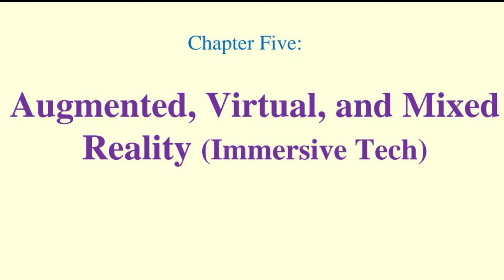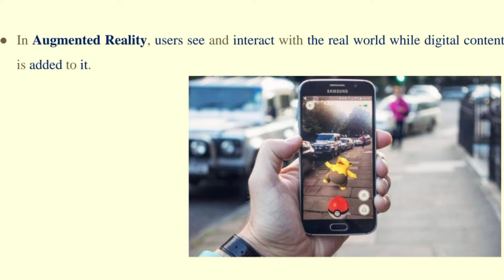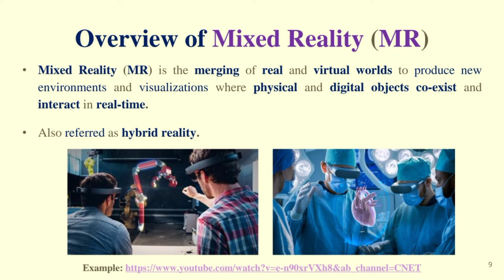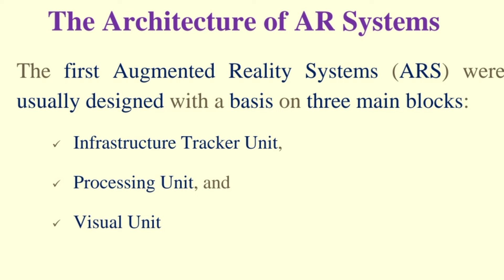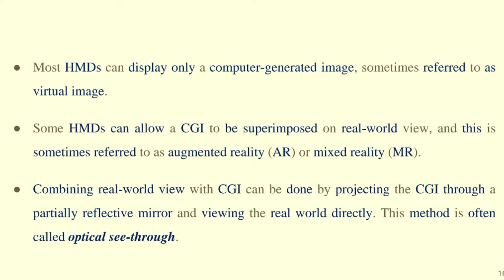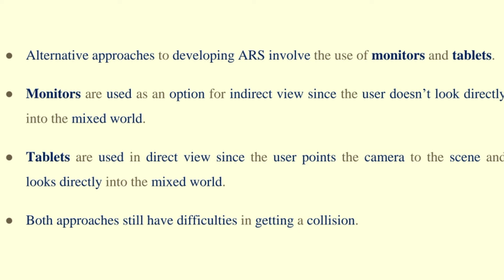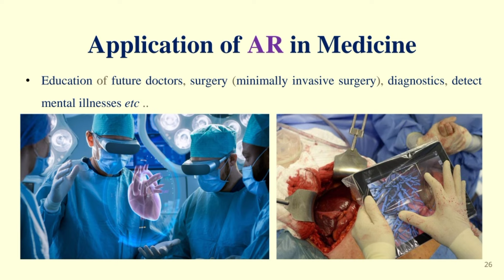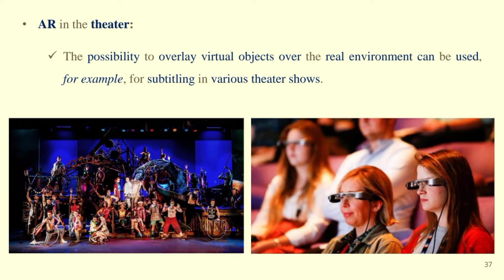Emerging Technology chapter 5 Augmented Reality |virtual and Mixed Realyበአማርኛ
📑Course -Introduction to Emerging Technology

📚Chapter Five

Augmented_Reality (AR)

በዚህ ምዕራፍ ድንቅ የሆነውን🤩 AR - Augmented Reality ምን እንደሆነ እንዲሁም ተያያዥ ነገሮች ተንትነን እናያለን። ተከታተሉ🙌

በመጀመሪያ Augmented Reality ምንድነው❓

📸Augmented Reality is a general term for a collection of technologies used to blend computer generated information with the viewer's natural senses.
     አጉሜንትድ ሪያሊቲ (AR) ማለት ይህን የሚታየውን አለም (Real World) እና ዲጂታል የሆነውን አለም አንድ ላይ በማቀናጀት የተሻለ እይታ (Experience) የሚሰጠን የቴክኖሎጂ አይነት ነው።
   ለምሳሌ ብዙዎቻችሁ ለፎቶ📸 የምትጠቀሙትን እንደነ "Snapchat" ያሉትን አፖች ብትወስዱ ልክ በካሜራ ጊዜ የሚጨመሩትን Filter ኦች (ማሳመሪያዎች) ብንወስድ አንዱ የAR አሪፍ ምሳሌ ሊሆን ይችላል።

🙌ከዚሁ ጋር ተያይዞም "VR - Virtual Reality" ሲባል ሰምታችሁም ሊሆን ይችላል። ይህ (VR🤿) ከ AR- Augmented Reality ያለው ልዩነት ሙሉ በሙሉ ዲጂታል ወይም አርቲፊሻል አለም/Environment ውስጥ ነው የሚያስገባችሁ። Augmented Reality ግን አሁን ያለው Environment ላይ ሌላ ዲጂታል ነገር ይጨምርበታል።

📻Augmented Reality adds virtual content to a predominantly real environment, whereas Augmented Virtuality adds real content to a predominantly virtual Environment.

   ልዩነቱን በደንብ አያችሁ አደል🫣 AR እና AV ~ የመጀመሪያው ከላይ ያየነው ነው። Augmented Virtuality ደግሞ ቨርቿል (የማይታየው - ዲጂታል) አለም ላይ Real የሆነ፣ የሚታይ ነገር መጨመር ማለት ነው። ለምሳሌ ሄድሴቱን ወይም ግላሱን🤿 (ይህ በኢሞጂ ላይ የሚታየውን አይነት) የእግር ኳስ ቪድዮ ጌም እየተጫወታችሁ ከሆነና በእውኑ አለም እግራችሁን ወደላይ ስታነሱ በቪድዮ ጌሙ ላይ ኳሱን የምትጠልዙት ከሆነ - ዲጂታል የነበረው ጌም ላይ ሪል የሆነውን እግራችሁን ወደ ላይ ስታነሱ በጌሙ ኳሱን ስለመታችሁት የ"Augmented Virtuality" አሪፍ ምሳሌ ሊሆን ይችላል። በሌላ መንገድ ደግሞ ቤታችሁ ሶፋ የሌለ ቢሆንና ሶፋ ሲገባበት ምን እንደሚመስል (ሶፋ ከመግዛታችሁ በፊት) ማየት ከፍለጋችሁ የAR headset🤿  አድርጋችሁ ወይም በAR አፖች ቤታችሁ ሶፋ ሲገባ ምን እንደሚመስል ማየት ትችላላችሁ። ይህ ደግሞ ዲጂታል በሪል አለም ላይ ስለተጨመረ "Augmented Reality" አሪፍ ምሳሌ ነው።😚

እስኪ ቀጥለን የሚከተሉትን የሶስቱን ልዩነት በስፋት እንመልከት🙌

Virtual_Reality, Augmented Reality and Mixed Reality

1⃣Virtual Reality [VR]: is fully immersive, which tricks your senses into thinking you're in a different environment or world apart from the real world.
     ይህ ሙሉ በሙሉ ወደ ሌላ አለም የሚወስደን (fully immersive) ቴክኖሎጂ ነው። ሌላ አለም ውስጥ እንደሆናችሁ የሚያሳስባችሁ ነው🤿።

Using Head-Mounted display🤿 (HMD) or headset, you'll experience a computer-generated world of imagery and sounds.
   በፎቶ ከታች እንደምትመለከቱት ራስ ወይም አይን ላይ በሚደረግ ትንሽ ማሽን ወይም 🎧ሄድሴት ሌላ አለም ውስጥ እንደገባችሁ ይሰማችኋል።😁 ከኮምፒዩተር ጋር የተገናኘውን ሄድሴት ካደረጋችሁት በኃላ የምታዩትና የምትሰሙት ነገር በኮምፒውተር ላይ የተከፈተውን ነው። ለምሳሌ በስልካችሁ ወይም በኮምፒውተር የምትጫወቱትን የመኪና ጌም  በVR የምትጫወቱት ቢሆን መኪናውን እራሳችሁ እየነዳችሁ ነው የሚመስላችሁ😴፥ ስትጋጩ ምናምን ያለው ድንጋጤ በእውኑ (real) አለም የተፈጠረ ነው የሚመስላችሁ።

🙌Virtual reality is also called computer-simulated reality.
   ይህም ማለት ቅድም እንዳልነው እንደ ሄድሴት🤿  ያሉትን ከኮምፒውተር ጋር አገናኝተን እውን (real የሆነ Environment - realistic sounds, images) ወይም ምናባዊ አለም (Imaginary world) የምንፈጥርበት ነው።

📸HTC Vive, Oculus rift (Manufactured by Facebook Company), Google Cardboard and Gear VR (manufactures by Samsung) are some of the VR devices that transport users into imaginary world.
    ከላይ የተጠቀሱትን አራቱን መሳሪያዎች ከታች በፎቶ (photo2) ተመልከቷቸው። ለVR የምንጠቀማቸውን ማሽኖች በጠቅላላ በሶስት እንከፍላለን።

   1. Tethered headsets: በገመድ (Cable) ከኮምፒውተር ጋር የሚገናኝ ነው። ስለዚህ የVR Experience ወይም Imaginary World ከPCው ወደኛ የሚተላለፈው በገመዱ በኩል ነው።
   ለምሳሌ HTC VIVE, Ocular rift

2. Stand-alone Headsets
   እነዚህ ደግሞ በራሳቸው (ያለ ኬብል) ልንጠቀምባቸው የምንችላቸው ሄድሴት🤿 ናቸው። እነዚህ ጥሩ ናቸው። ወጪ ቆጣቢ ናቸው በተጨማሪም ደግሞ ምቾት (freedom of movement) ይሰጣሉ አንዴ Glassኡን 🤿 አይናችሁ ላይ ካረጋችሁት እንደ "Tethered" ኬብሉ ከPcው ላይ ተነቀል አልተነቀል ምንም አያሳስባችሁም።
  ለምሳሌ Samsung gear, Oculus Quest 2.

3. Smartphone headsets
   ይህ ደግሞ እጆቻችን ላይ የሚገኙትን ስማርት ስልኮች ከሄድሴቱ ጋር አገናኝተን VR Experience የምንፈጥርበት ነው። እነዚህ ከስልክ ጋር ሊገናኙ የሚችሉ😮 የVR Glass/Headset🤿 ናቸው።
ለምሳሌ Google cardboard, Ocular rift.

ቀጣዩን ደግሞ ኮሜንት ላይ ተመልከቱ አንብቡ  በዛውም ሀሳባችን አስቀምጡ